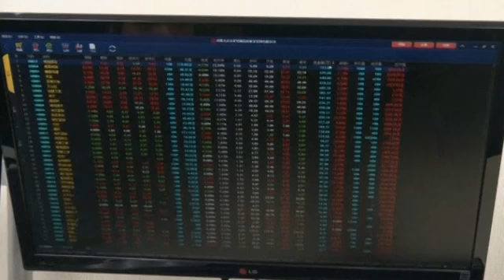Painting by numbers China art trading house promises investors sound platform